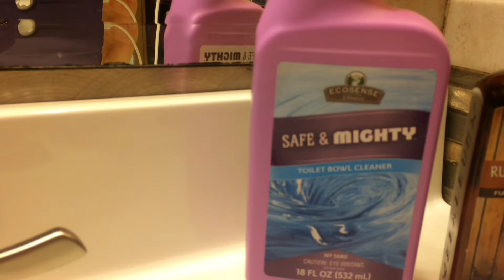АМЕРИКА. Очередная проверка слуха. Мне страшно.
Видео о том, как я готовилась к поездке в больницу с Тимой. Небольшая уборка дома. Нам проверяют слух. Жизнь бьет ключом, да всё по голове.